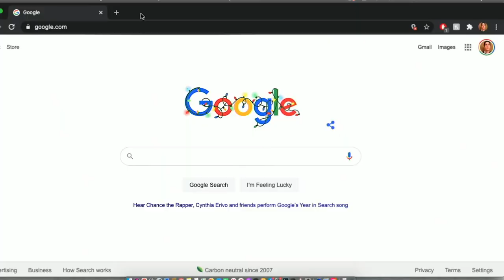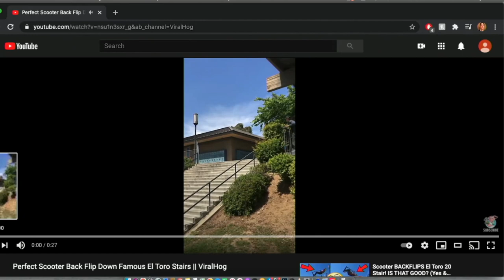Ben Gilley and James Hardy - Heavy Ultra Ep. 14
We sit down with Ben Gilley and James Hardy to discuss their careers in skateboarding, growing up in the south, and how the skate industry has changed over the years.